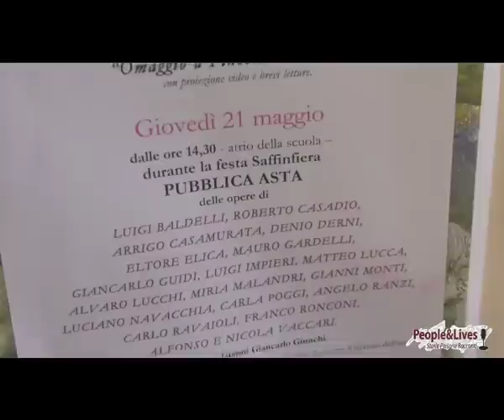I più grandi pittori di Forlì all'asta per la scuola A.Saffi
18/05/2015 - Alla scuola elementare A.Saffi all'asta 19 opere dei più importanti pittori forlivesi.